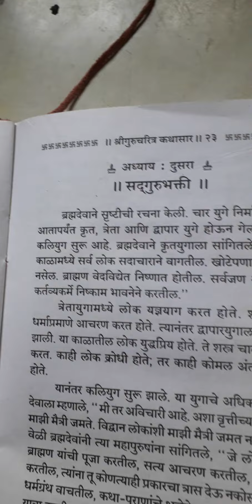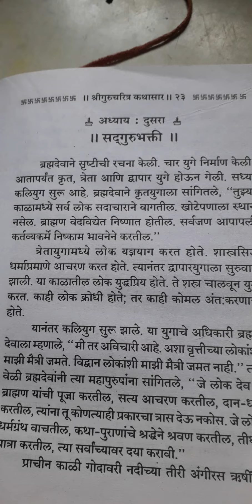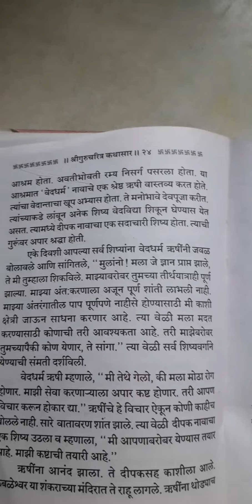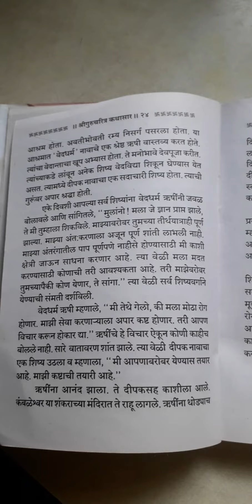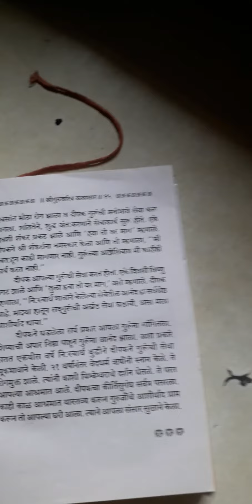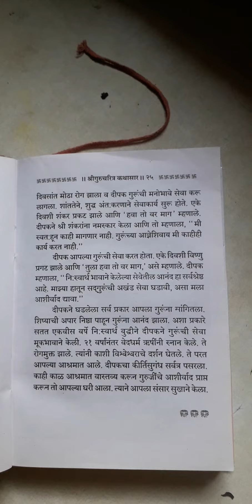Shri Gurucharitrya Aadhya 2